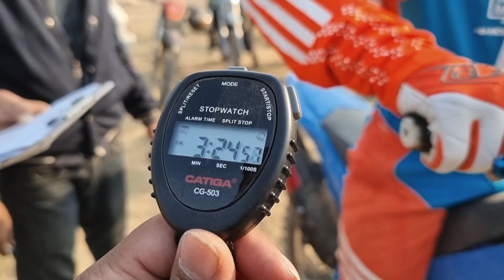Ghaan River bed 2021 enduro time lap racing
this is the best race ever at ghaan river bed  the track was 7km one sided and it was time lap
there were three categories
125 regular class
enduro trail class
pro trail class